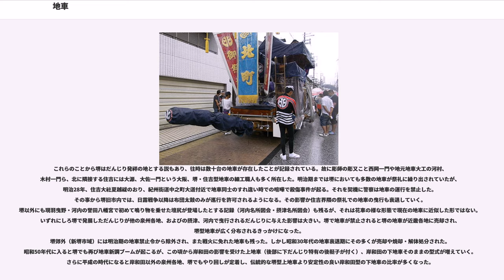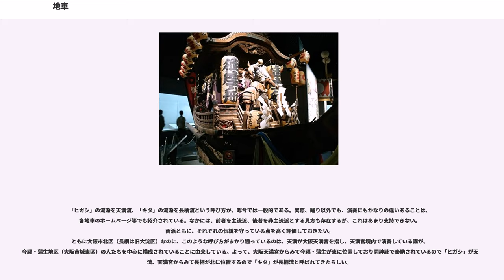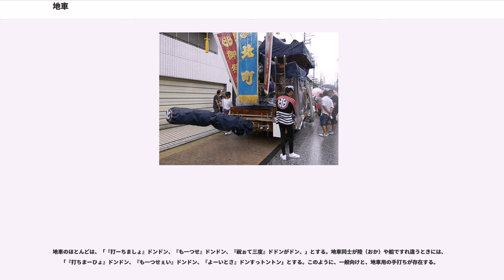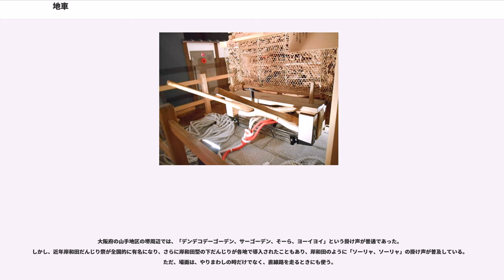地車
地車（だんじり）［だんぢり］は、神社の祭礼で用いられる屋台・「山車」の一種。主に関西地方で多く見られる。大小2つに分かれた独特の破風屋根を持つ曳き山で、多くの彫刻が組み込まれ、刺繍幕や金の綱、提灯やぼんぼり、旗・幟などの装飾が施されている。主に欅（ケヤキ）を用いて造られており、コマには松が用いられる。金具の装飾など以外には釘は使用されておらず、宮大工の技術が用いられている。

大阪府下（摂河泉）においてはだんじり（地車）といえば大屋根・小屋根(前屋根・後屋根、男屋根・女屋根と呼ぶ地域もある）からなる二段の屋根を設えた上・下地車を意味するが、大阪から離れた滋賀県や三重県、岡山県などでは、一般的には山車と呼ばれる段差のない一つ屋根で、彫刻より飾り幕による装飾を主体とした曳き屋台もだんじりと呼ばれる場合がある。なお地車を「だんじり」と読むのはあくまで俗な呼び名・当て字であり、地車の本来の読みは「じぐるま（ぢぐるま）」である。慣例的に書き言葉としては地車を用いることが多いが、地車には切妻屋根の簡素な曳き屋台や、古語では単なる四輪の運搬台車も含み、より広義的な意味を持つ。

近畿地方の泉州・河内・摂津などの地域を中心に、近畿の広域で見ることができる。

地車祭り（だんじり祭）とは、地車と呼ばれる山車を曳く祭り、地車囃子の演奏を奉納する祭礼の総称で、大阪府・兵庫県南東部・奈良県を中心に近畿地方の各地で、夏から秋にかけて行われるものが多い。岸和田だんじり祭がよく知られている。

祭礼に於けるだんじり［だんぢり］や太鼓台の運行は伝染病が流行しないことを祈願する神社の夏祭、或いは五穀豊穣、農・漁業の収穫を感謝し、豊作・豊漁を願う秋祭に曳き出される催しであり、神社・氏子・講・自治会が主体となる世話人・保存会、若中・青年団で運営されてきたものであるが、そうした由来にかかわらず、近年地車祭りは地元住民の楽しみとしてのイベント色の傾向が強くなりつつある。

各地車囃子のホームページ等には、豊臣秀吉による大坂城築城の際、地車囃子を奉納したという記事が頻繁に見うけられる。築城は古墳造営と同じく大規模な土木工事であるが、そこで巨岩などを運搬する際の掛け声等が、地車［地車囃子］のリズムを形成していたという。各地車囃子の保存会、講・連の中には、この説を支持している古老が少なくない。大坂築城のころには地車、および囃子が摂津国、すでにその周辺地域に定着していたとしてもよかろう（築城は畿内以外でもなされているので、この考えに矛盾点もある）。朝日放送のテレビ番組である『歴史街道』においては、「豊臣秀吉が摂州だんじり囃子を気に入った」と放送されている。さらにのち、3代将軍の徳川家光時代の寛永年間に地車の宮入が大阪天満宮で始まったという記録があり、安土桃山時代の囃子が継承されていたと考えられる。

このような説に従えば、ヨーロッパのクラシック音楽（バロック音楽）と呼ばれているものよりも、僅差ではあるが古いということになる。もっとも、ヨーロッパの場合、楽譜というものが存在したが、日本の前近代の音楽には、楽譜が存在しない。いずれにせよ、地車、および囃子は、織豊政権時代に完成していたといえる。

だんじり祭りの歴史として300年以上を謳う例が多いが、江戸時代から氏神の祭礼での奉納・祝賀として、また庶民の楽しみの一環として鳴り物を乗せた屋台と共に行列が練り歩いた事例はあったとされる。それは京都祇園祭の山鉾巡行を模倣したものと言われる。しかし、今日曳行されている地車とは大きく異なる屋台であった。現代の地車の様式の原型が登場したのは江戸末期から明治にかけてと考えられる。現存する地車でも古いものほど地車の彫刻は柱、屋根廻り（枡合、車板）の龍や唐獅子牡丹、それに拝懸魚の鷲・朱雀程度で調度が簡素である。江戸末期の大坂の名所・歳時を描いた浪華百景に天神祭に宮入りする地車、摂津名所図会には坐摩神社に宮入する地車が描かれているが、そこに描かれているのは今の上地車の形態であるものの、見送りや泥幕は紅い幕でしかない。泰平の世で庶民の文化水準、経済力が向上し、加えて他町への対抗心から時代と共に地車が豪勢に変容してきている。
大阪市以北の古い地車には見送り（地車中段後方）に化粧幕を用いた型や、泥幕（地車下部）が単なる染めた幕や格子状のものが残存していたが、しかし、修復の際に彫刻の見送り（三枚板）や、泥幕に変更する例が増えている。
彫り物の題材としては古いも...